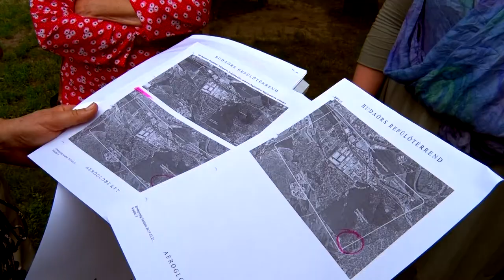Petíció indult a Budaörsi Repülőtér zajterhelésének csökkentése érdekében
Több mint két éve zajlik a budatétényi Erdődűlő és Baross Gábor-telep lakói, valamint a Budaörsi Repülőtér és különféle hatóságok közötti levelezés a motoros kisrepülők rendkívüli mértékű zajszennyezése miatt. A lakosság aláírásgyűjtésbe kezdett és Budafok-Tétény önkormányzatához fordult segítségért. A testület a petíciót egyhangúlag befogadta, kezdeményezte az ügy kivizsgálását és a szükséges hatósági intézkedések megtételét.